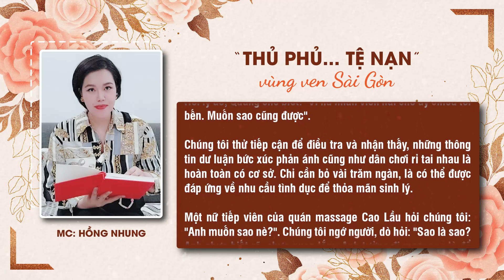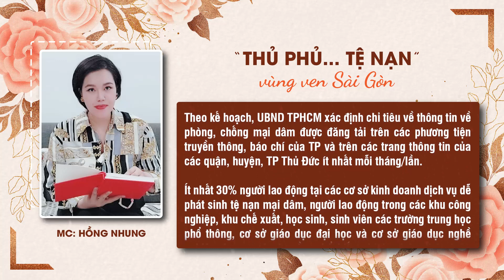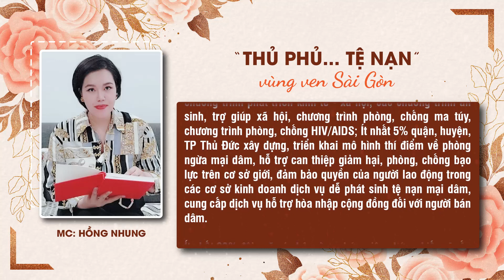Nhức nhối con đường tới "đỉnh": Muốn tới đâu, em chiều tới đó, nữ nhân viên "mặc như không mặc"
Ký sự gái ngành #61 | Ở thời điểm cuối năm 2020, Dù tọa lạc ở cách xa nội thành, nhưng xã Tân Kiên (huyện Bình Chánh, TP. HCM) vẫn biết cách để mọi người phải nhớ đến. Đáng buồn thay, điều để lại... "ấn tượng" lại là một xã được dân chơi Sài Gòn mệnh danh bằng cái tên chua chát: "Thủ phủ... tệ nạn". Không vô cớ mà xã Tân Kiên bị gọi như vậy. Sau những đồn đoán của dư luận, nhóm phóng viên quyết định vào cuộc, bóc tách từng mảng màu đen tối, những thực trạng vi phạm pháp luật đã và đang tồn tại ngày đêm ở địa phương này.

Xin mời xem thêm: "Bến tình" giá rẻ lạ kỳ nhất Việt Nam: gái đứng ngồi lổm nhổm mời "quẹo lựa"